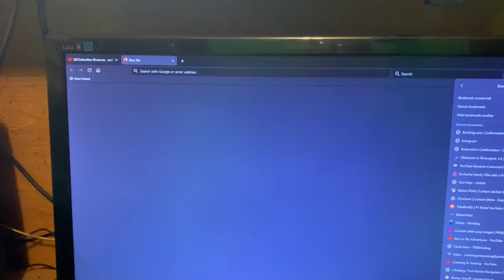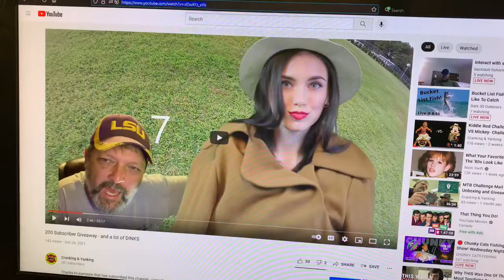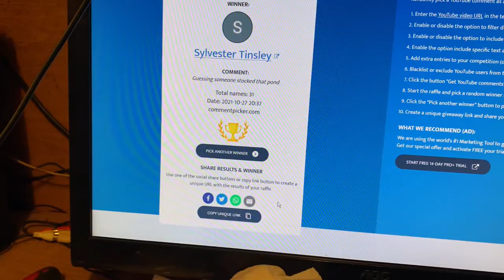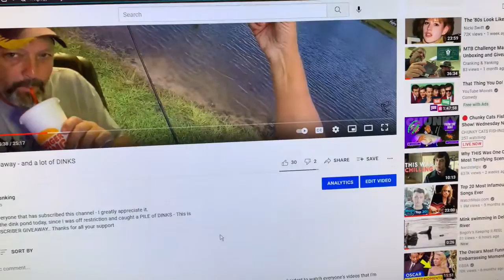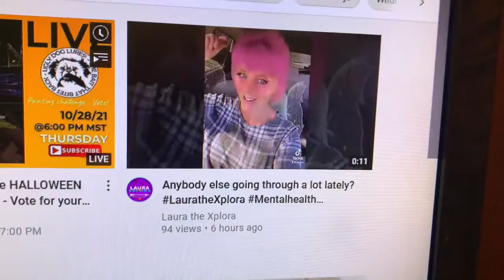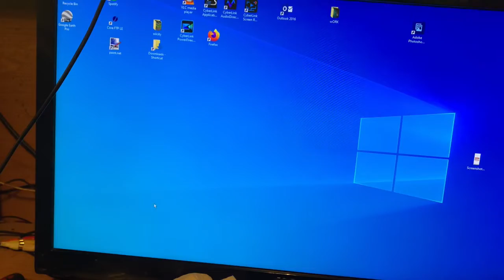I Knew What? Giveaway Winner Announced, Unboxing, Shout outs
This video has it all - mostly just me running my mouth, but I have some shout outs, unboxing and discussing the undiscussable- craze that has apparently taken over the fishing world -